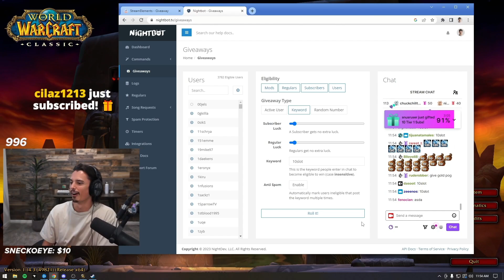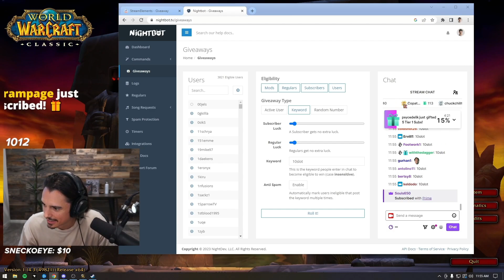Getting 1000 Twitch Subscribers In 10 Minutes!